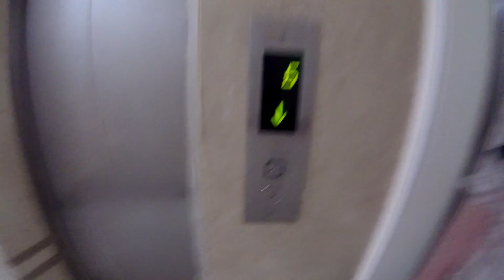War Remnants Museum And Saigon Skydeck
52% |. 528/1K

rraketti
Visiting the War Remnants Museum in Ho Chi Minh and Saigon Skydeck. !!!English Subtitles!!!

             House Relax ✭ Spring Summer Mix 2016